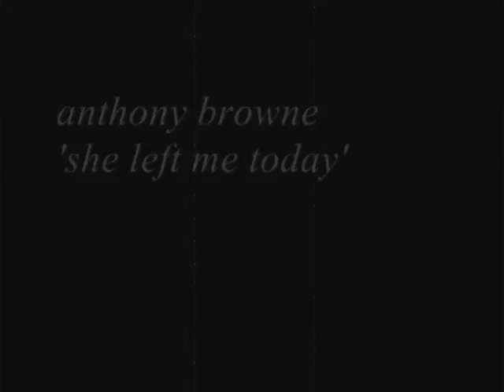She Left Me Today (SOLO ACOUSTIC SONG)